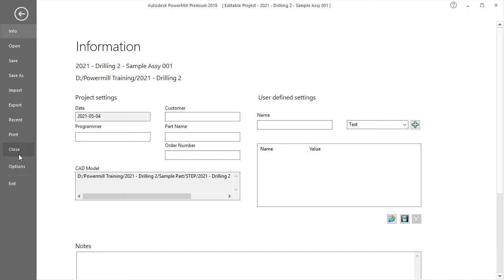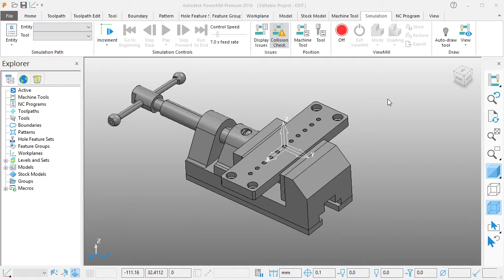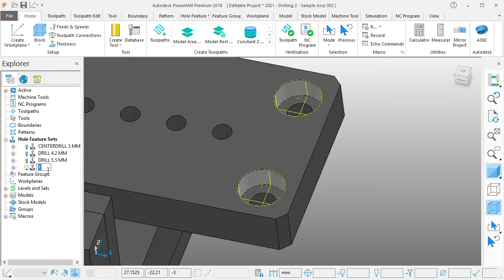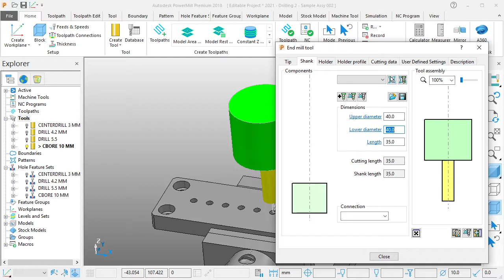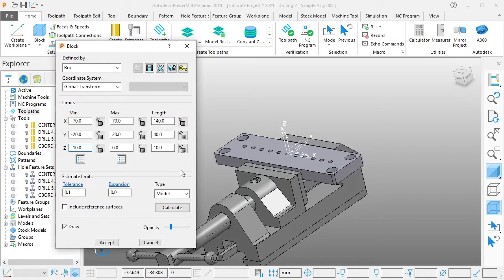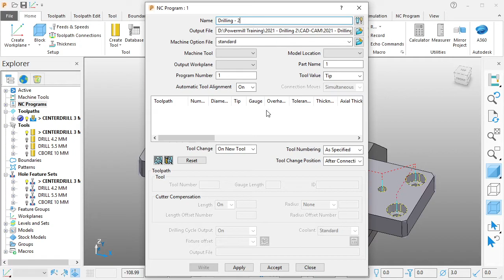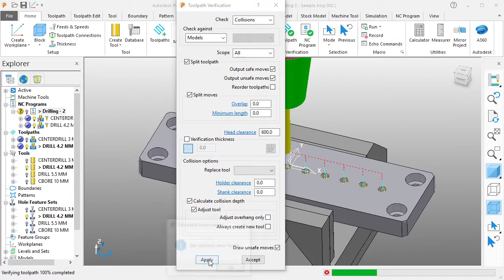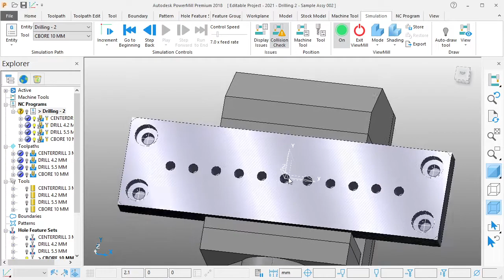Autodesk Powermill Exercise - Drilling 2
Create drilling toolpath in Autodesk Powermill

00:01 - 00:05 Intro
00:06 - 00:41 Drilling toolpath sample
00:57 - 02:51 Sample part Open & Origin Reposition in Solidworks
03:04 - 03:09 Save to STEP file
03:31 - 03:53 Open STEP file in Powermill
04:52 - 07:59 Create Hole Feature Set
08:04 - 12:17 Create Tool
12:25 - 14:03 Create Block
14:13 - 18:11 Centerdrill 3 mm Toolpath
18:25 - 20:37 Drilling 4.2 mm Toolpath
20:57 - 21:43 Drilling 5.5 mm Toolpath
21:45 - END CBORE 10 mm Toolpath